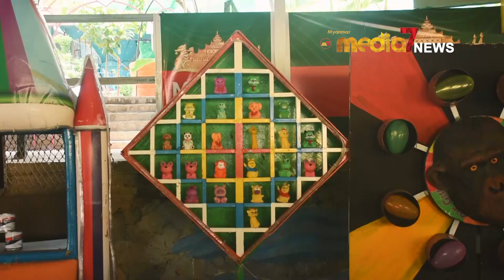၇ မိုင္ သဘာဝကမ္းေျခအပန္းေျဖစခန္း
နာမည္ႀကီး ထိုင္း DJ မ်ားပါဝင္တဲ့ Full Moon Beach Party ကို မႏၲေလး-ျပင္ဦးလြင္ ကားလမ္း ၁၆ မိုင္တိုးဂိတ္နားမွာရွိတဲ့ ၇ မိုင္ သဘာဝကမ္းေျခအပန္းေျဖစခန္းမွာ ၿပီးခဲ့တဲ့ ဇူလိုင္လ ၁၃ ရက္ေန႔ကေနၿပီး ၁၆ ရက္ေန႔အထိ က်င္းပျပဳလုပ္ခဲ့ပါတယ္။